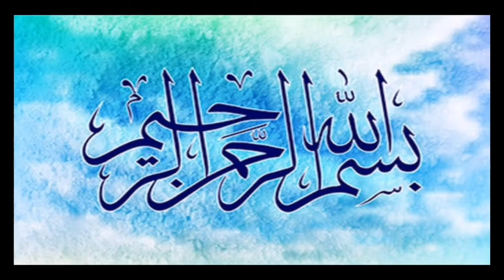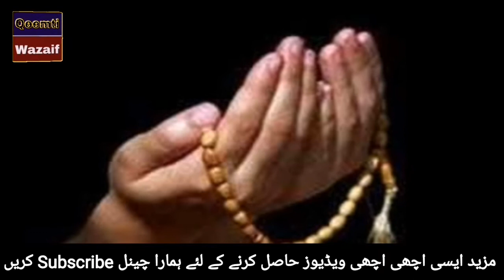Qismat Badalne Ka Wazifa | Nafarman Aulad K Liye Wazifa | Qeemti Wazaif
Aaj ki video me qismat badalne ka wazifa btaen gy. nafarman aulad k liye wazifa ha jo bhot zabrdst ha.nafarman aulad ka wazifa krne se apki aulad farmabardar ho jae gi. jis se naseeb khul jae ga.biwi aur bachy aap k farmabardar ho jaen gy. ye wazifa biwi ko farmabardar banane ka wazifa b ha yahi ya allahu ya shaheedo ka wazifa biwi ko farmabardar banane k liye b kr skty hein.

nafarman aulad
ya shaheedo ka wazifa
ya shaheedo ka amal
ya allah ya shaheed
ya shahhedo benefits

More Rohani Wazaif